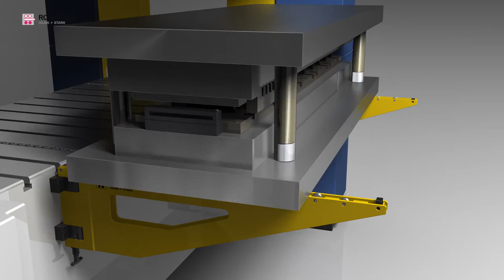HILMA KONSOLE UCHYLNE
Konsole uchylne - integracja z prasą, zawsze na miejscu.